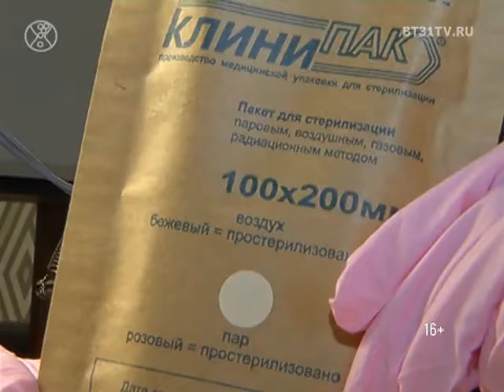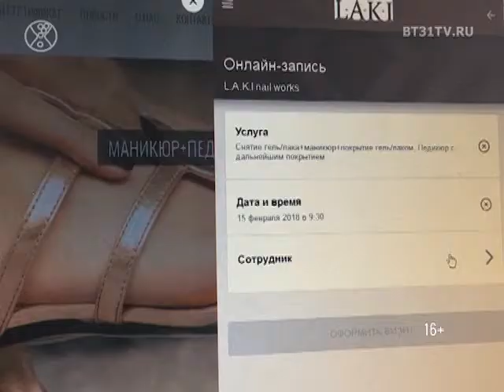Студия ногтевого сервиса L.A.K.I.